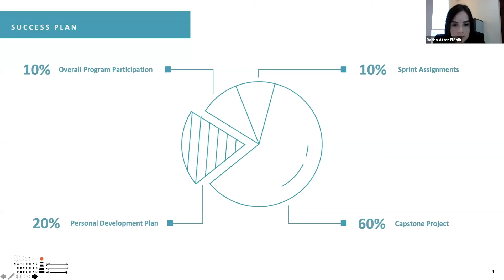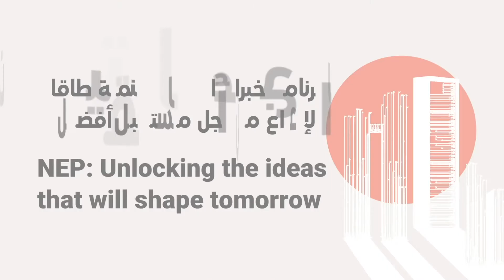First Module of our 9-month journey focused on the Reflective Mindset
The first Module of our 9-month journey focused on the Reflective Mindset. It introduced participants to concepts of inner discovery, connecting with one’s emotions and values, and how to harness peak performance.